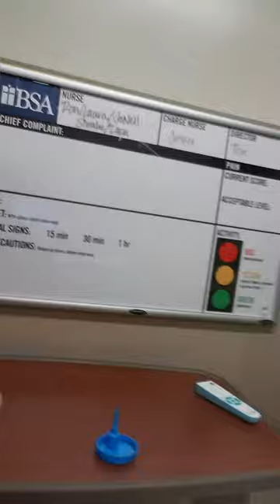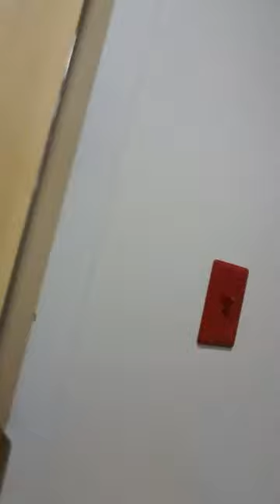BREAKING ALL THE RULES